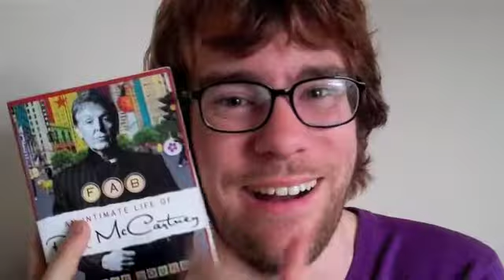Mixtape Monday: The Pretty as freak edition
3 Is this your ideal man? 4 or 5 magicians
(couldn't find the song but here's another awesome one)

5. The teacups- the marriage of mr and mrs fairy

6 Teacups- Hornets

7- Neutral milk hotel The king of carrot flowers

8- Gavin Bryars 12 1234